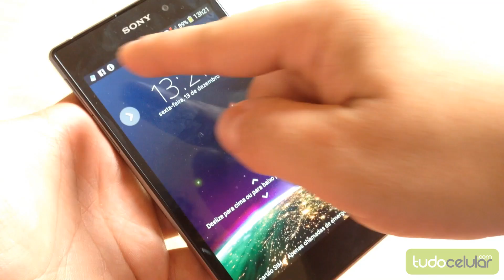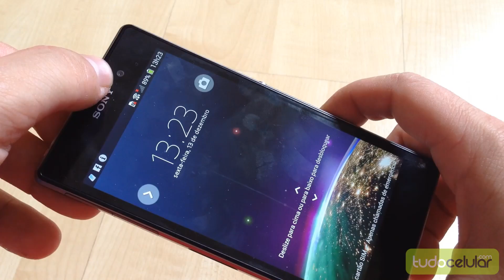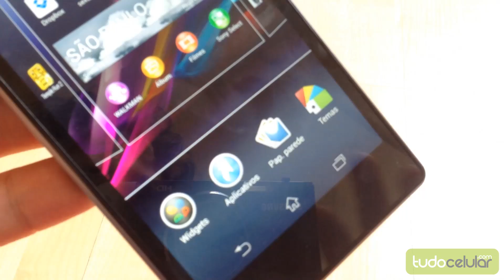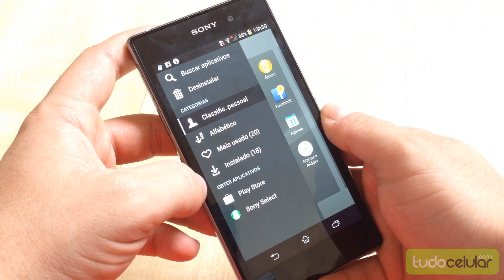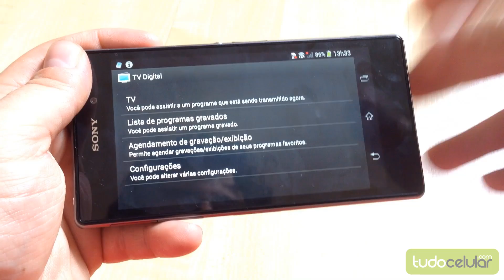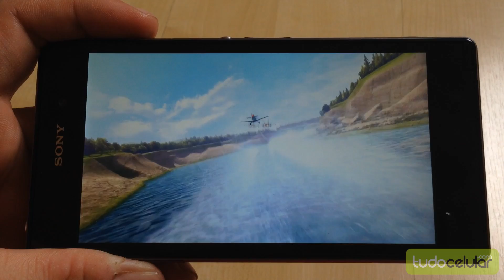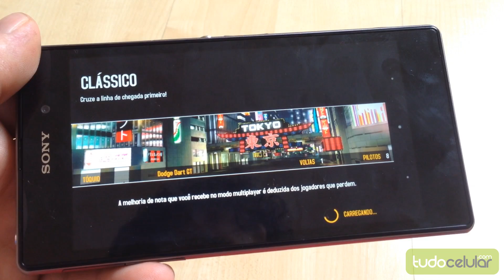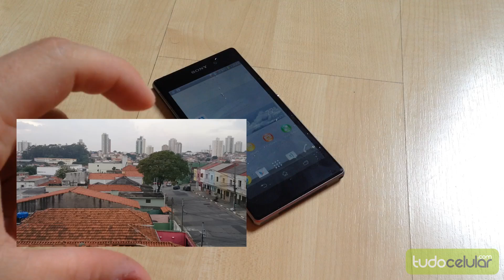Prova em vídeo: Sony Xperia Z1 | Tudocelular.com